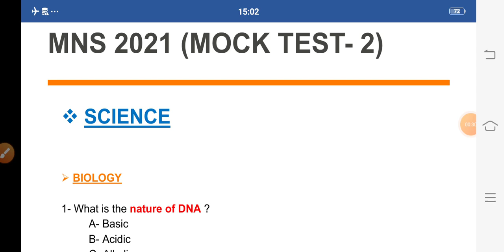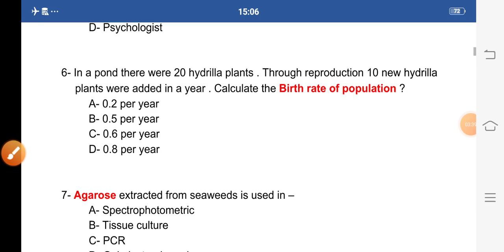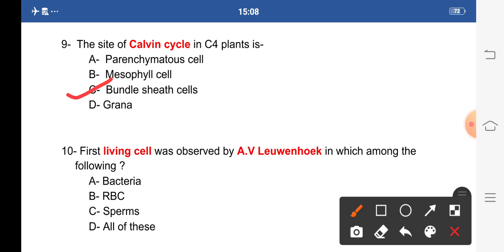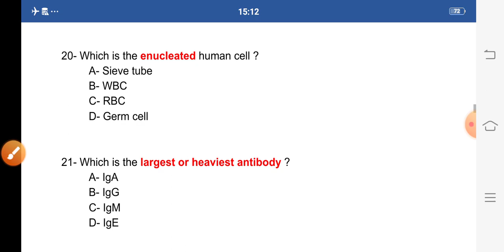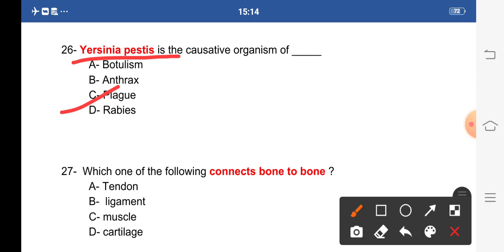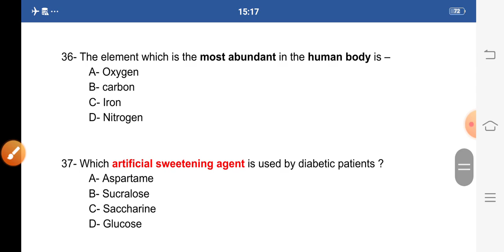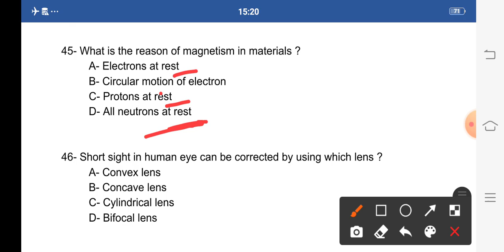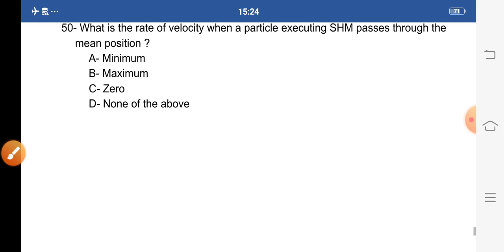MNS 2021🇮🇳(MOCK TEST -2 ) || Science 50 MCQ Questions|| Based on MNS Paper Pattern😎🔥🔥|| PART -3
JAI HIND 🇮🇳

In this video MNS 2021 science mock test 2  has been discussed in which total 50 questions are included same as MNS exam paper pattern where  30 questions are from  biology  and  20 questions are  from Physics and Chemistry .
This is the third part of mock test 2 , As part 1 and 2 has already uploaded on our channel So , if you are interested then do must visit to our channel .